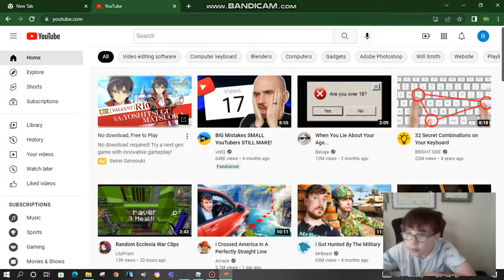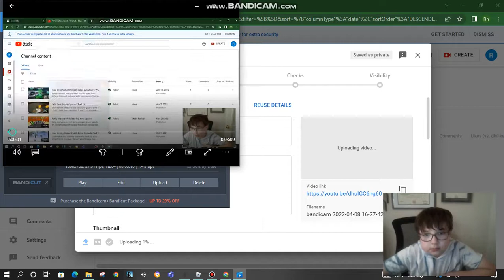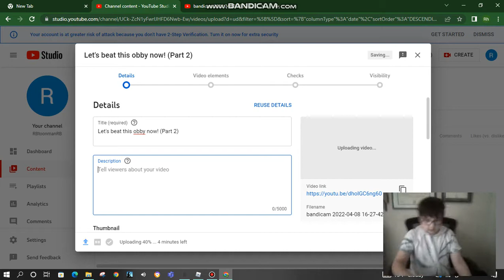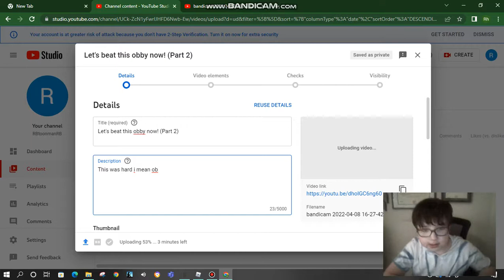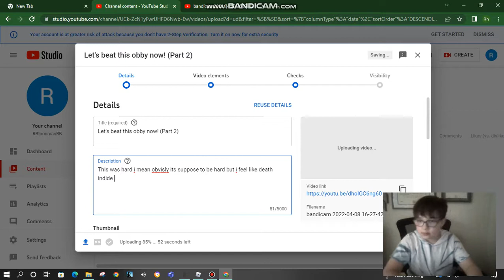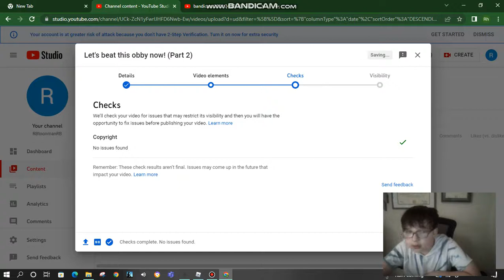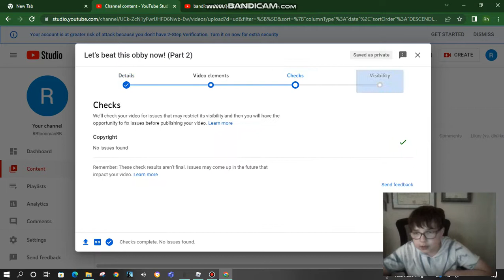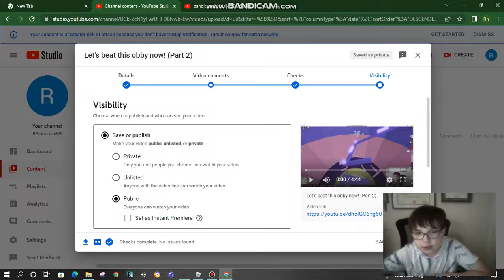How to upload a video (Easy!)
If you are new to youtube watch this video right now and you become a youtuber! (If you want to) I can't do the sign in because i feel like you would know my youtube information anyways please like and subcribe for new videos!.